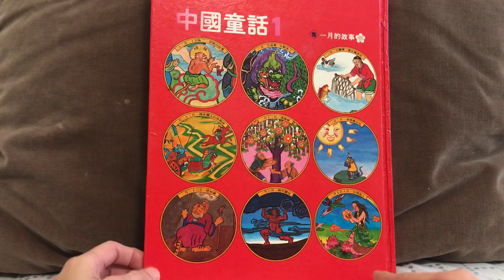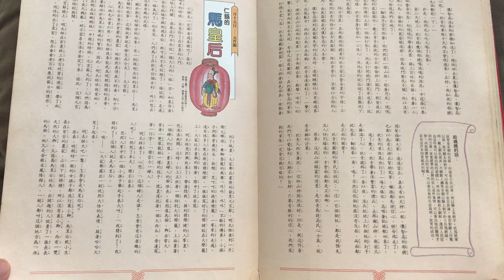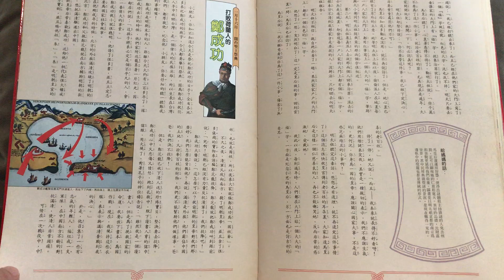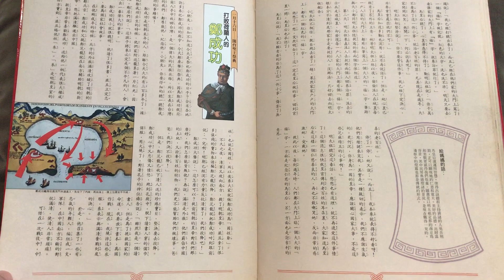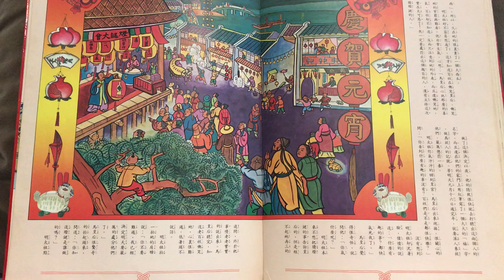中國童話：一月的故事〈一月十五日：仁慈的馬皇后〉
《漢聲中國童話1: 一月的故事》書籍介紹和共讀心得